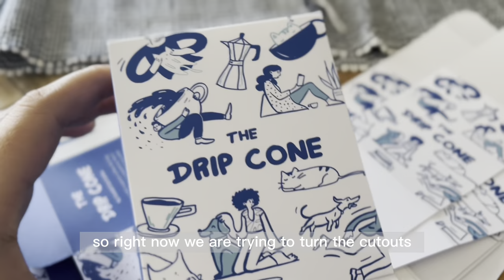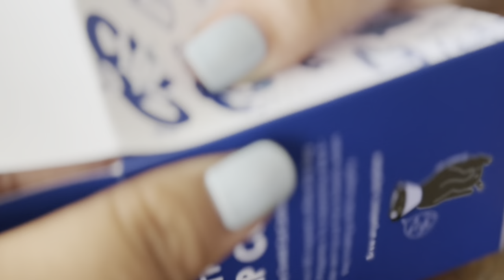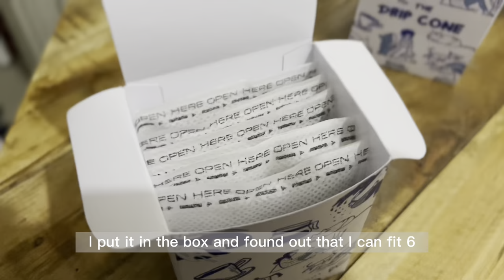Studio Vlog | How I Create My Coffee Drip Cones | Silent Vlog | Candid Cat Cafe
Welcome to my first studio vlog! 🧚‍♀️✨☕️ This is how I create my drip cones –it's drip bag but shaped like a cone which mimics a V60 carafe. We haven't released this yet so you're the first one to get a sneak peek 👀

👉 Create your own online shop | 100% off first month using my referral